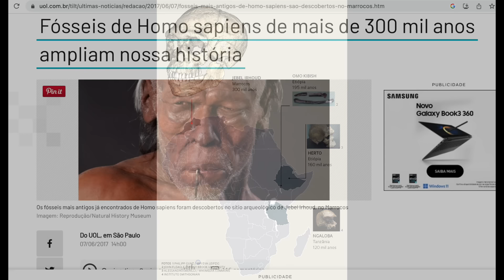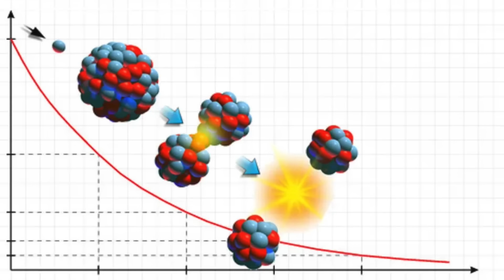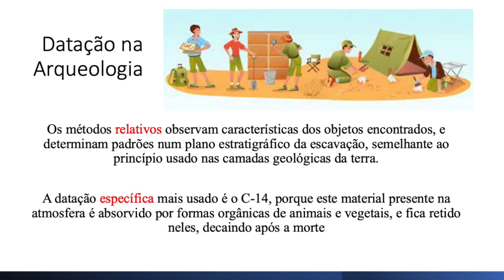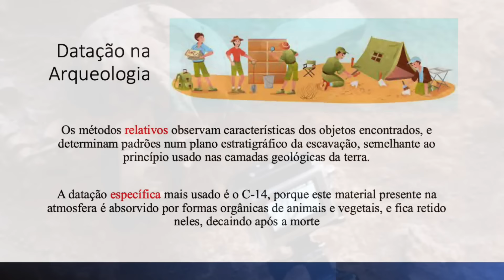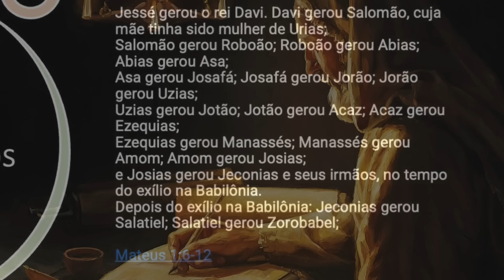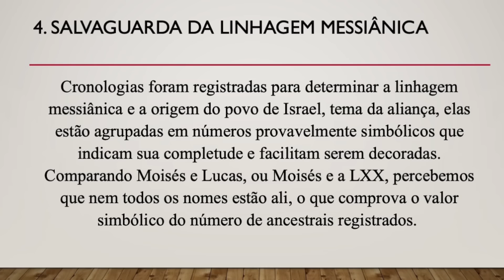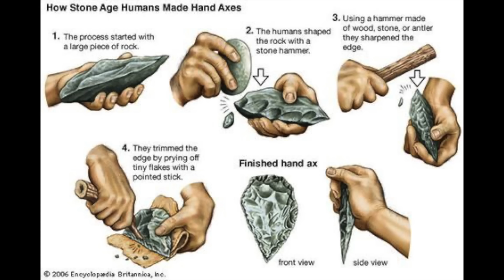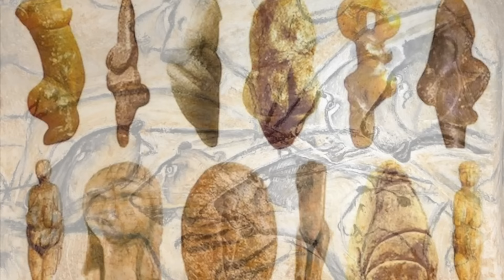Ancestrais Ep6 Paleolítico, Mesolítico, Neolítico e Calcolítico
Créditos de Ancestrais

Trataremos neste episódio sobre a relação, diferença e propostas harmônicas entre a periodização convencional da Pré História e a proposta das leituras sobre as Origens no livro de Gênesis. Este é o sexto episódio da série Ancestrais, uma série dedicada a avaliar nossas origens, observando 7 temas, sendo a História, Arqueologia, Antropologia, Ciência, Filosofia, Arte e Teologia Cristã, num estudo dos 11 primeiros capítulos de Gênesis.

Como os fósseis são datados?

Como a arqueologia data os artefatos?

Silva, Rodrigo P. – Escavando a Verdade, Casa Publicadora Brasileira, Tatuí SP.

Como a história é periodizada?

Outros Livros Utilizados:

Alves, Everton Fernandes. Teoria do Design Inteligente, Editorial Numar SCB, Maringá, 2018.
Behe, Michael. A Caixa Preta de Darwin. Jorge Zahar Editor, Rio de Janeiro. 1997.
Comentário Bíblico Adventista Vol 1 e Vol. 2 – Casa Publicadora Brasileira, Tatuí SP.
Gleisler, Norman & Frank Turek. Não tenho fé suficiente para ser ateu. Vida Nova, São Paulo. 2006.
Harari, Yuval Noha. Sapiens, Uma breve história da Humanidade, L&PM Editores, Porto Alegre. 2012.
Harry J. Baerg, O mundo já foi melhor - Casa Publicadora Brasileira, Tatuí SP.
Heeren, Fred, Mostre-me Deus. Editora Cio, São Paulo. 2008.
Junker, Reinhard e Siegfried Scherer, Evolução Um Livro texto Crítico, Sociedade Criacionista Brasileira, Brasília, 2002.
Lennox, John C. Por que a Ciência não Consegue enterrar Deus, Mundo Cristão, SP. 2008.
McGrath, Alister & Joanna McGrath. O Delírio de Dawkins, Mundo Cristão, São Paulo. 2007.
R. N. Champlin – Enciclopédia de Bíblia, Teologia e Filosofia - Hagnos
Rodrigo P. Silva – Escavando a Verdade, Casa Publicadora Brasileira
Roth, Ariel A. A Ciência descobre Deus, Casa Publicadora Brasileira, Tatuí - SP. 2010
Roth, Ariel A. Origens Relacionando a Ciência com a Bíblia. Casa Publicadora Brasileira, Tatuí - SP. 2001.
Vyhmeister, Gerald E. Maravilhas da Criação, Casa Publicadora Brasileira, Tatuí - SP. 2014.
Santos Silva, Wellington. Organizador de Criacionismo no Século 21, uma abordagem multidisciplinar. Centro de Pesquisa em Literatura Bíblica do Seminário Latino-Americano de Teologia, 2013.
Silva, Rodrigo. O Cetismo da Fé. Ágape, Barueri SP. 2018.
Souza Jr., Nahor N. Uma Breve História da Terra. Sociedade Criacionista Brasileira, Brasília, 2004.
Stein, Alexander Vom Stein, Criação Criacionismo Bíblico, Sociedade Criacionista Brasileira, Brasília, 2007.
Walton, John H. Walton. O Mundo Perdido do Dilúvio. Thomas Nelson Brasil, Rio de Janeiro. 2021.
Viera, Ruy Carlos de Camargo. Sociedade Criacionista Brasileira, Brasília. 2014.

Trilhas Sonoras deste vídeo:

Trilha Ancestrais, origem desconhecida
Sonic
Hydra Huma-Huma - Youtube áudios
Relaxing for Enjoyed Music Instrument
Spirit of Fire - Jesse Gallagher
Native American Flute in D Minor - Ephemeral Rift
Stardust Infraction Music

Fica proibida a cópia e repostagem deste vídeo sem prévia autorização do canal Observatório 7 que se restringe aos direitos autorais desta produção.

Conheça nosso outro canal dedicado ao mundo natural e um dialogo com a fé, em Observatório da Natureza, no